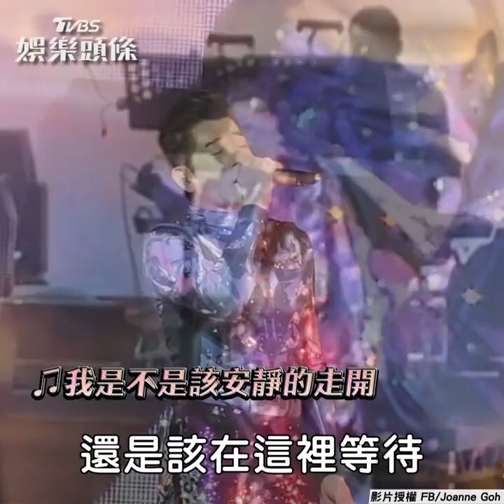郭富城睽9年倫敦開唱！ high跳〈對你愛不完〉｜TVBS娛樂頭條